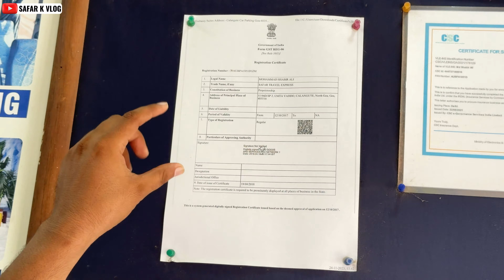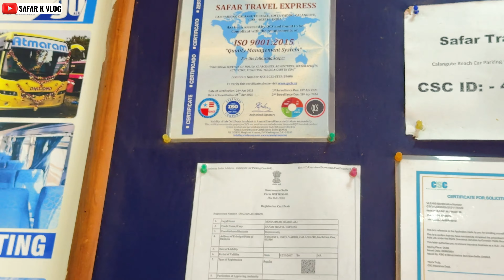Goa Trip in 2024 | A-Z Goa Tour Guide | गोवा में SCAM से कैसे बचे | Goa Tour Package 2024-25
Goa Trip in 2024 | A-Z Goa Tour Guide | गोवा में SCAM से कैसे बचे  | Goa Tour Package 2024-25 | Goa Vlog | Safar Vlog | Safar Travel Express | Safar Goa
Or Booking
SAFAR TRAVEL EXPRESS
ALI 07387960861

GOA PACKAGE ITINERARY

goa me scam se kaise bache
goa a-z tour guide
goa tour plan
goa
goa tour plan
goa package
goa trip,
goa,goa tourist places,
goa tour,goa travel guide,
places to visit in goa,
goa vlog,goa beach,
goa trip places to visit,
goa trip cost,
goa in october,
goa in november 2024,
south goa in november,
goa beaches,
goa in december,
goa in september,
goa trip 2024,
goa travel vlog,
north goa,
goa tourism,
goa in october 2024
goa scams,scams in goa,
goa scammers,
spa scam in goa,
Hotel scam in goa,
Rental Bike scam in goa

My Camera Equipment
Ring Light
Rode Mic

SAFAR TRAVEL EXPRESS { ALI }
From - Calangute GOA ( India )